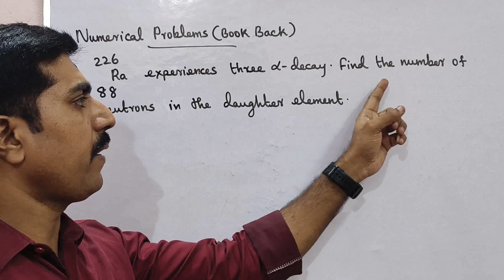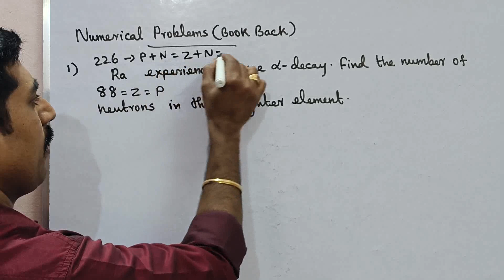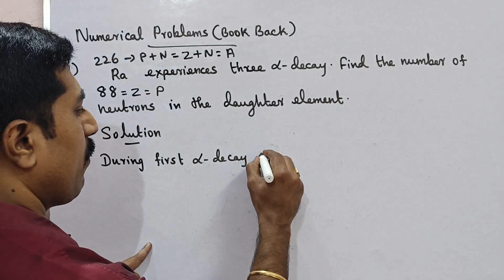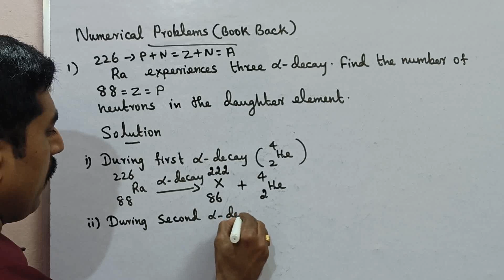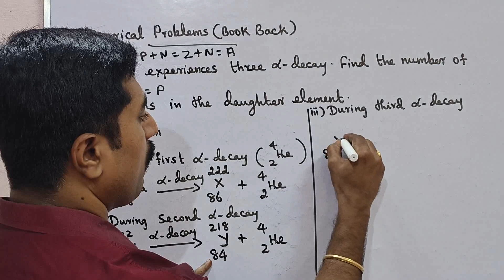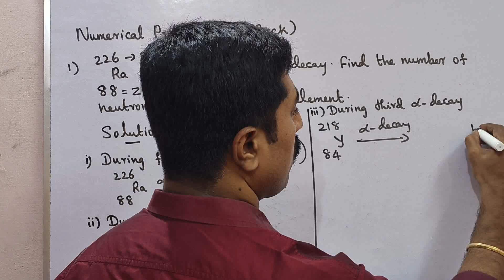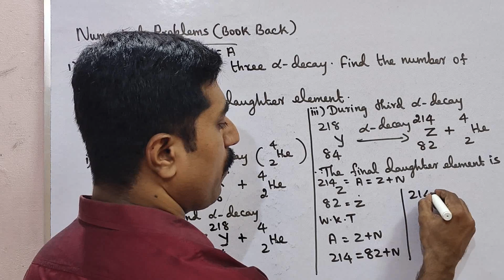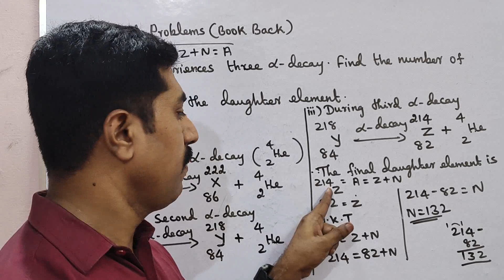Class 10|Science|Numerical Problem 1|Book Back|Unit 6|Nuclear Physics|sky physics